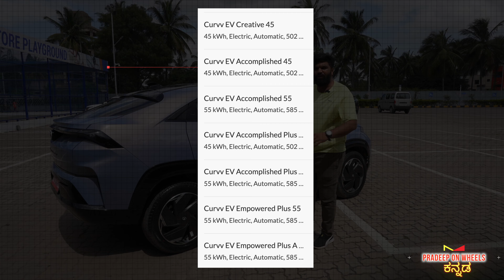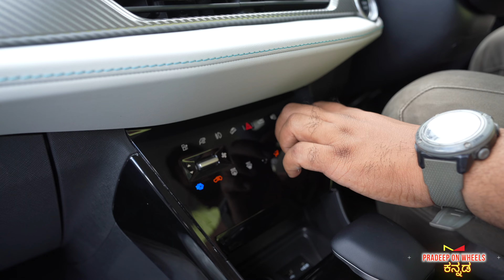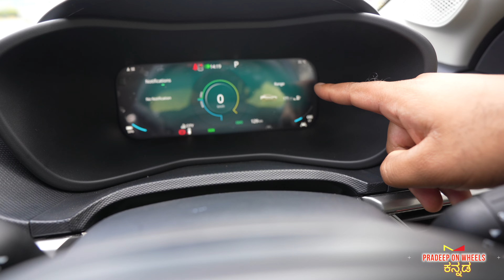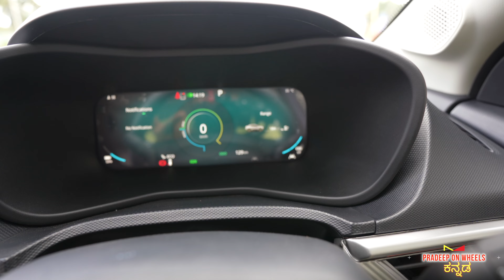Tata Curvv EV Coupe SUV ಕನ್ನಡ - 580kms Range ಸಾಕಾ?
showroom:BELLAD TATA MOTOR
Address- Bommasandra industrial area, Hosur road,